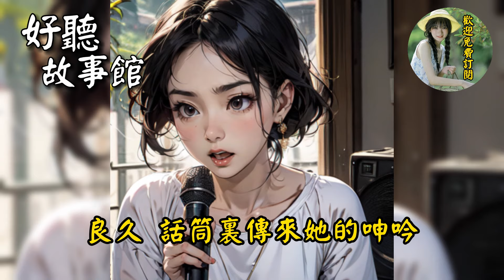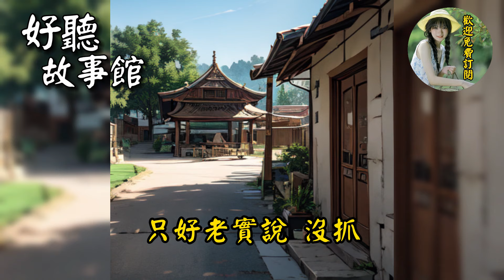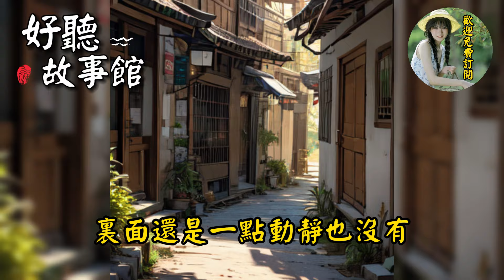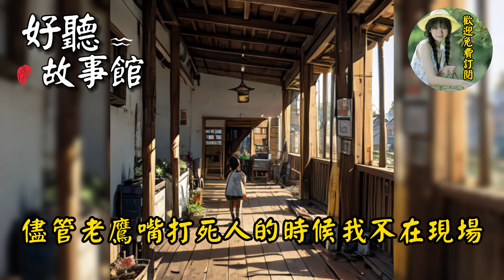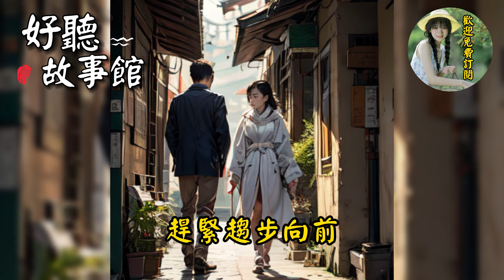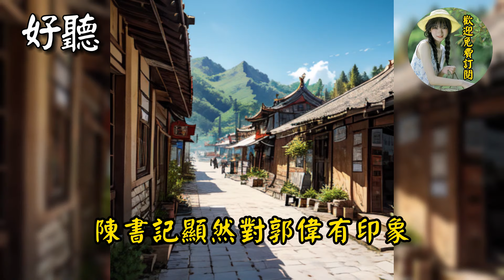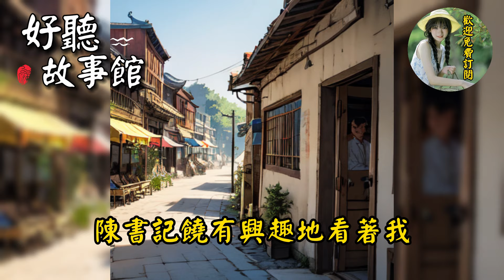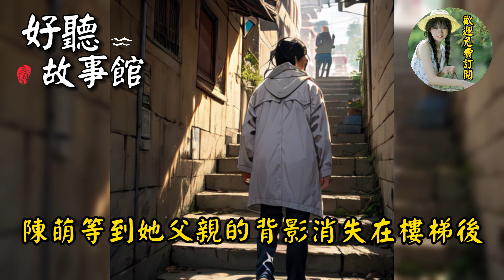市長女兒的告白，我想讓你做孩子的爸爸，孩子不是我的我將如何抉擇 山鄉獵艷記（四十九）